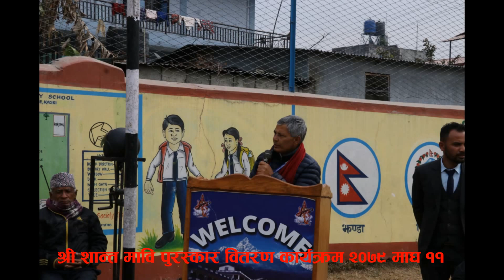Prize Distribution Programme- 2079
On the occation of 30th anniversary of SHREE SHANTA SECONDARY SCHOOL Pokhara 18 Bhakunde, Kaski, Prize distribution ceremony 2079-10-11